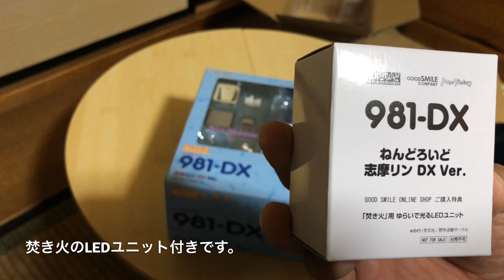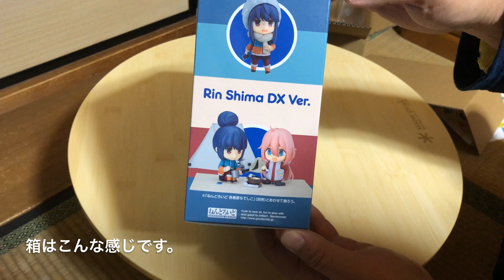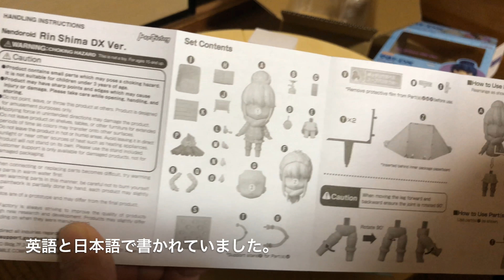ねんどろいど 志摩リン DX Ver.買っちった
半年前の俺からのプレゼントが届きました！！
そうです！！
今回は箱や開封して、そしてリンちゃんに
ソロキャンでスープパスタを食べて頂きました！